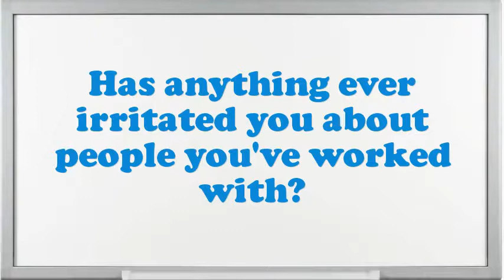Native Center Coordinator interview questions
Interview Questions for Native Center Coordinator.How prolonged do you plan to stay at company if offered the Native Center Coordinator position?What is most significant to you in an Executive Native Center Coordinator position?What strategic plan did you have as an Native Center Coordinator?What pertinent Native Center Coordinator skills do you possess?What extreme challenges presently do you think an Native Center Coordinator is facing?Give me an example of a stressful condition for Native Center Coordinator?Do you believe you are over certified for the position this Native Center Coordinator?How many projects simultaneously you have worked as an Native Center Coordinator?10 popular interview questions, commonly asked interview questions, first job interview questions,